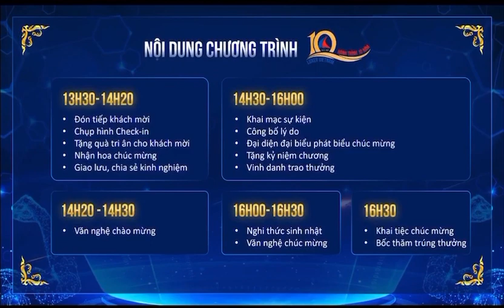SỰ KIỆN 10 NĂM THÀNH LẬP LUXER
Vô cùng trân trọng và biết ơn quý khách hàng đã đồng hành cùng công ty LUXER 10 năm qua.Luxer luôn mong muốn nhận được những đóng góp vô cùng chân thành đến từ các khách hàng từ mọi miền đất nước để nâng cao hơn chất lượng phục vụ.Sự nhiệt tình và chân thành của khách hàng luôn mang lại cho Luxer nhiều tình cảm .Một lần nữa Luxer xin chân thành cảm ơn